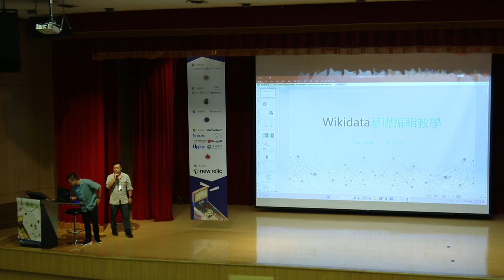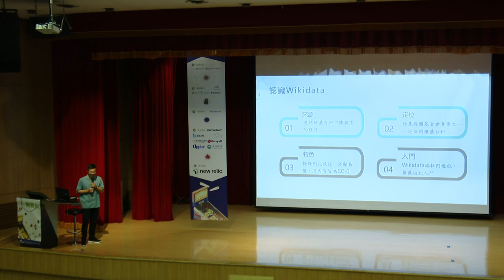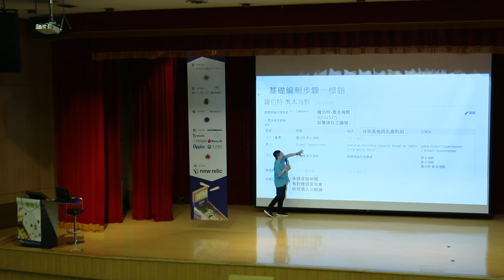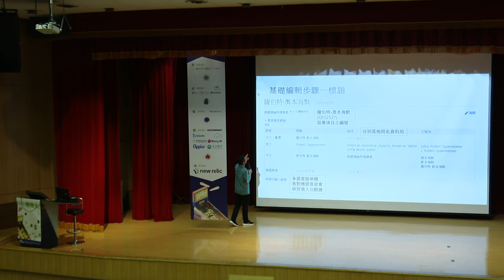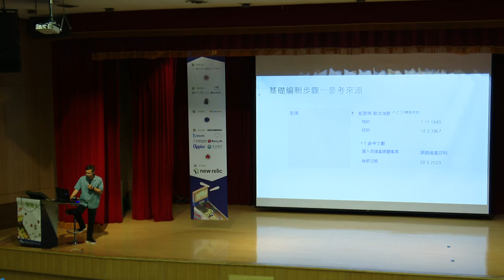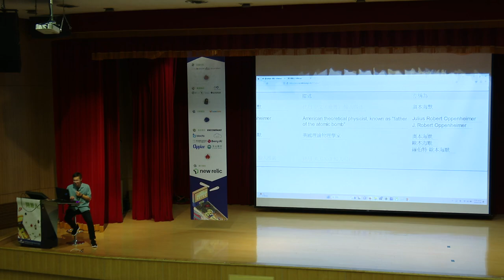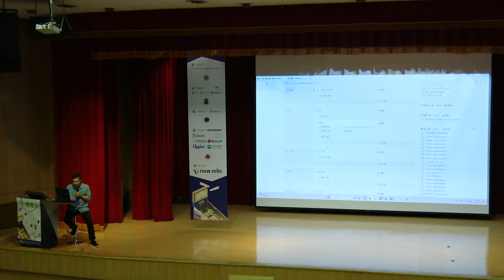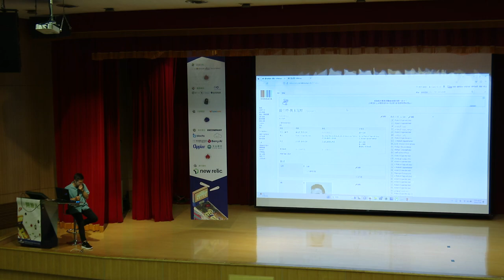Wikidata基礎編輯教學